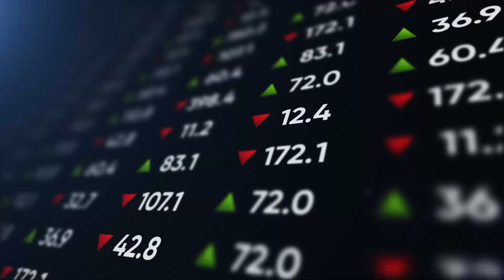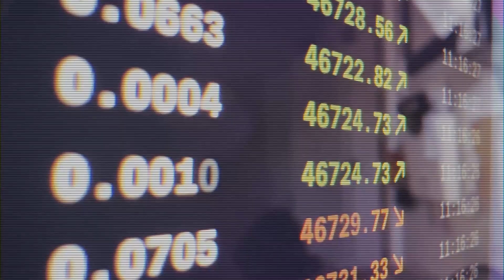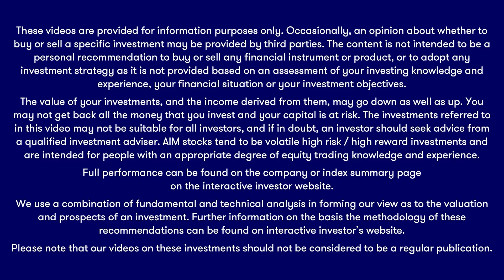The Week Ahead: Kingfisher, B&Q, Next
Richard Hunter looks at another batch of upcoming results and names the big events to watch.